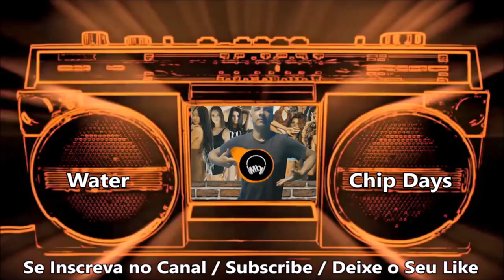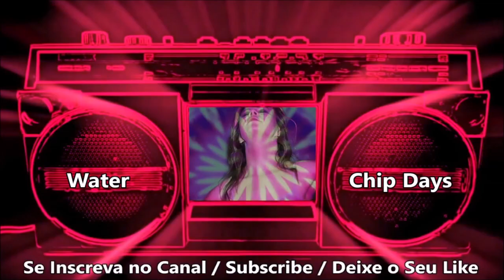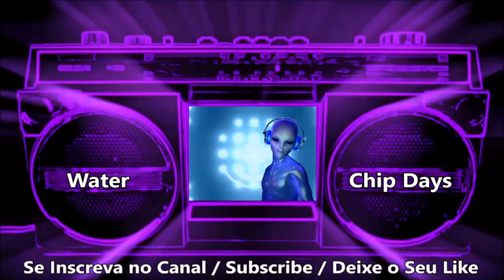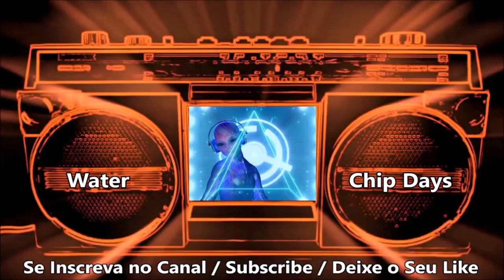Water - Chip Days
Mais Um Vídeo do Nosso Canal Que Além de Boa Música Temos Conteúdos de Entretenimento Para Você Curtir, Dançar Viajar e Compartilhar!